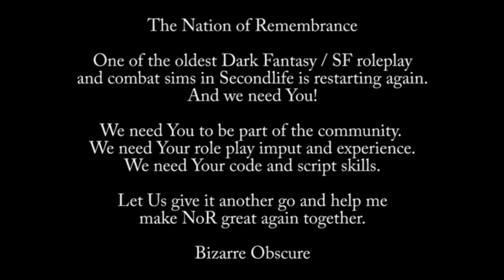NoRVid - Remembrance Rebuild!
Remembrance had a rebuild and its time to rebuild the community. Role Players, (meter) Coders/Scripters, Friends and Familly... NoR welcomes you home... Lets do this together... Not for profit or glory, but to have fun and play together like we once did.

Song
: Time
Artist: Hans Zimmer
Album: Inception (Music From The Motion Picture)
Writers: Hans Zimmer
Licensed to YouTube by: WMG (on behalf of Reprise); UMPI, LatinAutor - UMPG, UMPG Publishing, UNIAO BRASILEIRA DE EDITORAS DE MUSICA - UBEM, LatinAutor, ASCAP, CMRRA, and 16 music rights societies

Song: Final Speech (From "The Great Dictator")
Artist: Charlie Chaplin
Album: Charlie Chaplin Film Music Anthology
Licensed to YouTube by: [Merlin] IDOL Distribution (on behalf of Roy Export SAS); ASCAP, UMPG Publishing, and 9 music rights societies